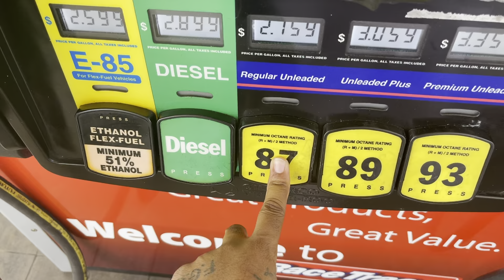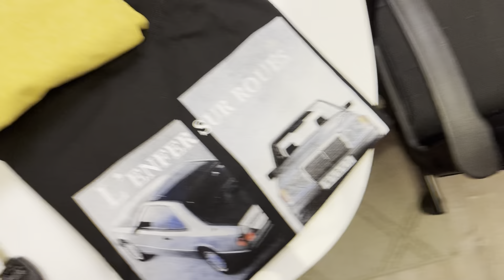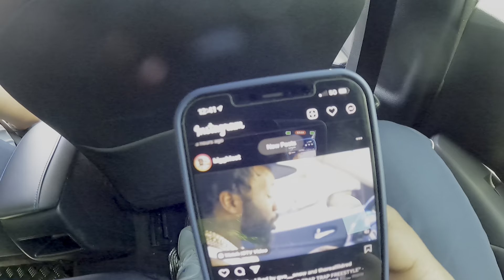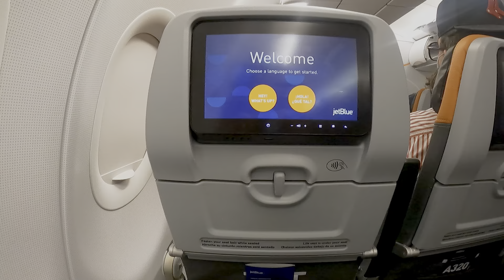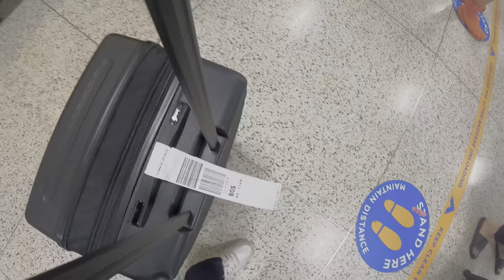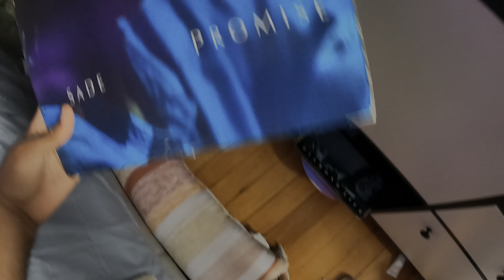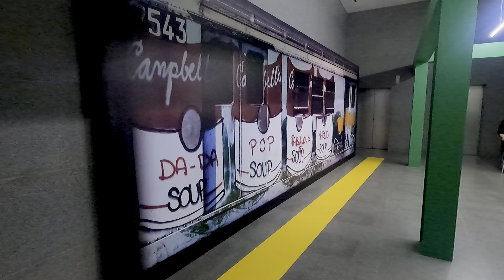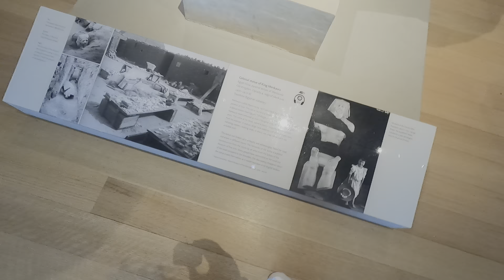BTB Vlog Ep. 4: Orlando & Boston Trip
On the Forth Episode of the BTB Vlog, Aaron ended up driving up the road to Orlando to model for his homies over at Mxrkt and partying with the homies, then after that, he ended up flying up to Boston to a Jean-Michel Basquiat exhibit with his homie!